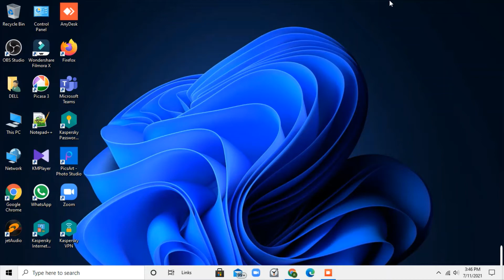How to turn on tablet mode #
This video will show you how to turn on the tablet mode when it is available on your action center.